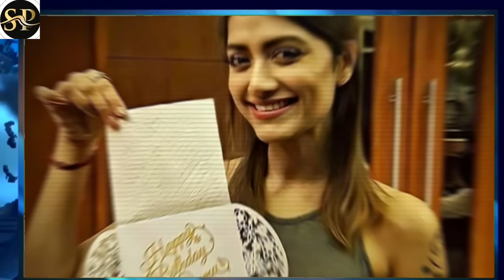ബന്ധം വേര്‍പെട്ടിട്ട് ഒമ്പത് വര്‍ഷം, ഇനിയൊരു വിവാഹത്തെക്കുറിച്ച് ചിന്തിക്കുന്നില്ല: മംമ്ത മോഹന്‍ദാസ്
ക്യാന്‍സര്‍ ബാധിച്ച ഭാഗം മാറ്റിയാല്‍ ഒരു പ്രശ്‌നവും ഉണ്ടാകില്ല എന്നാണ് ഡോക്ടര്‍ പറഞ്ഞത്. എന്നാല്‍ അത് പരാജയത്തില്‍ കലാശിച്ചു. അതോടെ രോഗം മൂര്‍ച്ഛിച്ചു..